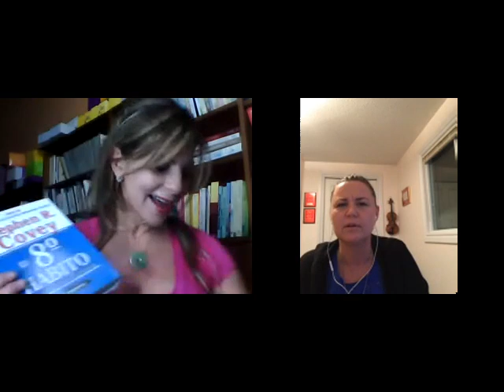Start on Monday: Get Your Mind & Body FIT